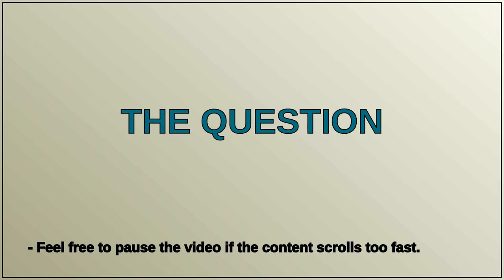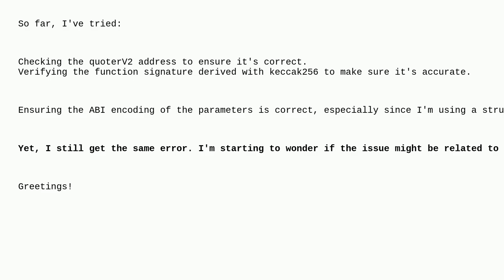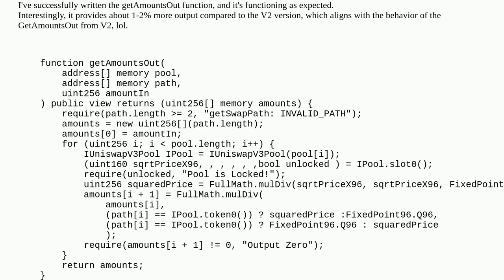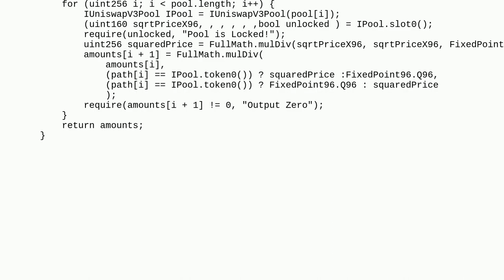Ethereum: Uniswap V3 GetAmountsOut to view-only, StaticCall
Uniswap V3 GetAmountsOut to view-only, StaticCall

A special thanks goes out to the community

  solidity remix hardhat